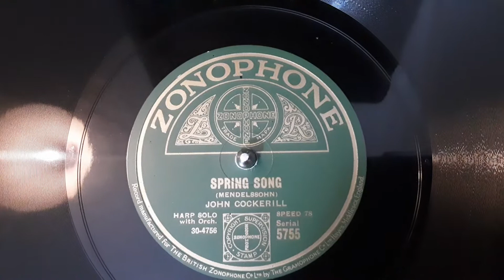Spring Song by Mendelssohn Harp Solo played by John Cockerell 78 rpm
here's Spring Song by Mendelssohn performed as a harp solo Harp Solo played by John Cockerell from a 78 rpm shellac record.